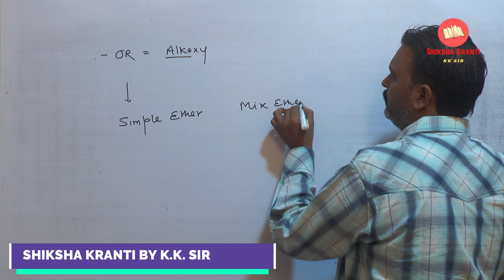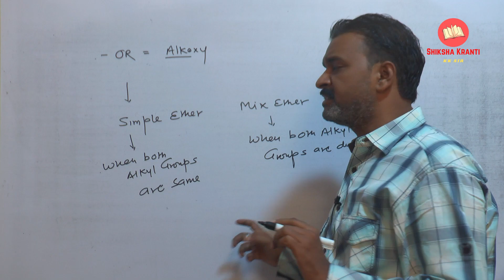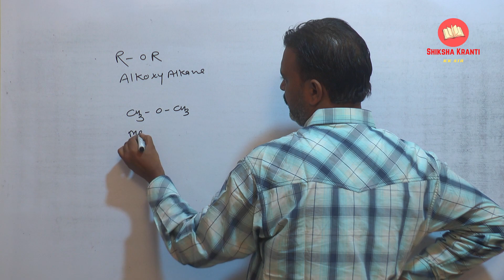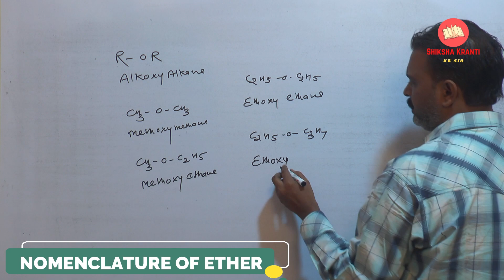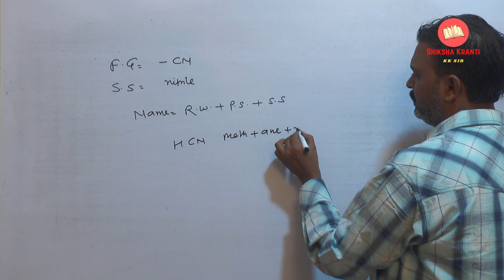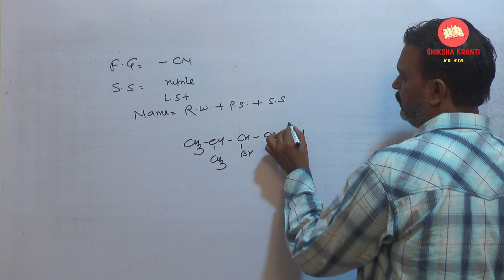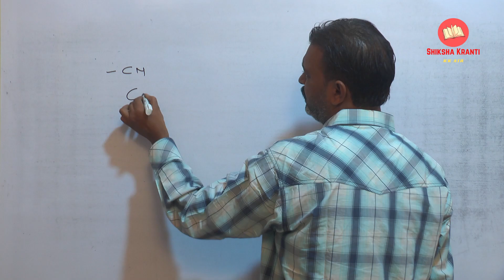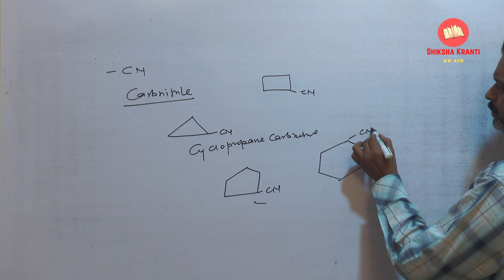iupac nomenclature of ETHER AND CYNIDES !! CLASS 11 !! CHEMISTRY!!RBSE !!DELHI STATE BOARD!! HARYANA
This video lecture describe how to write the name of ether and cynides in IUPAC SYSTEM.